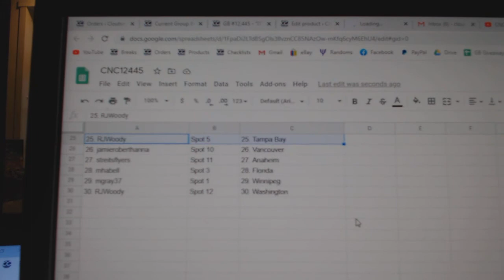Team Randoms - C&C GB #12,445